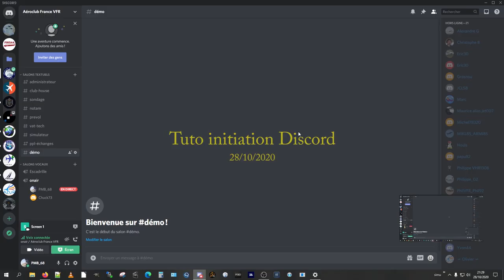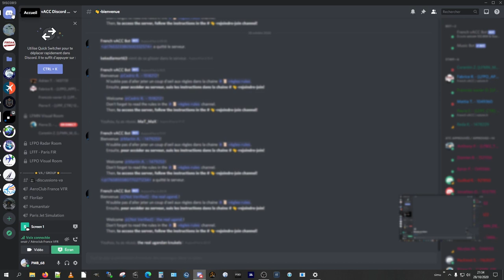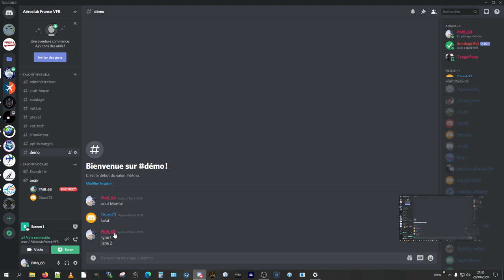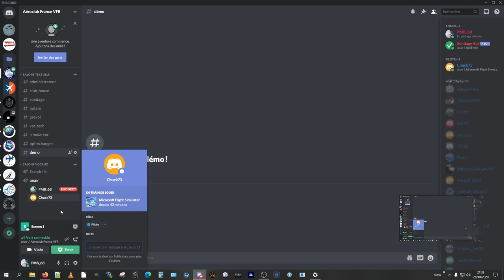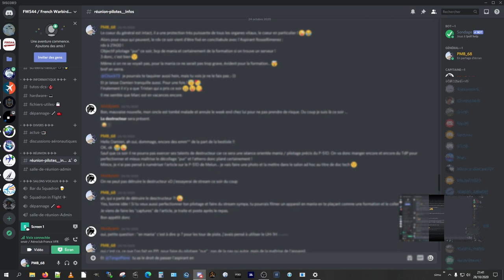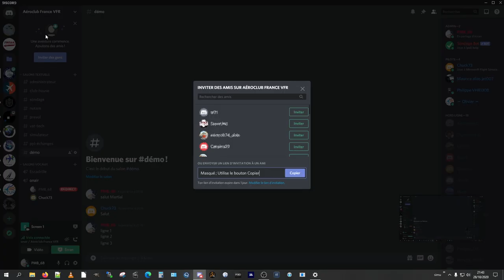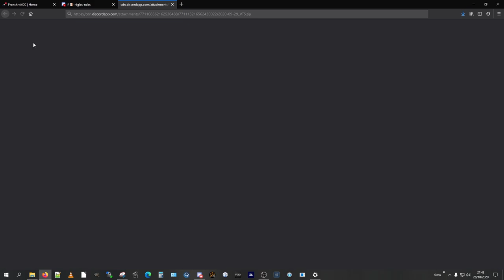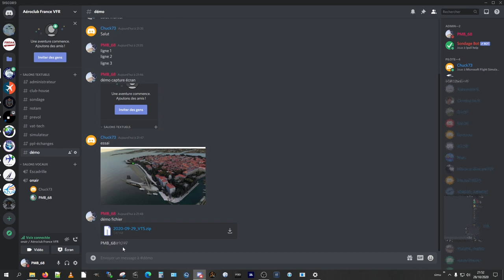Tuto initiation à Discord - mercredi 28/10/2020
A l'ère du réseau (social, jeu et je ne sais quoi) il y a des outils à profusion pour tout un tas d'usage, parfois +/- les même... Discord en fait parti. Comme il est devenu incontournable pour le Squadron et l'aéroclub, dont le nombre de pilote augmente (ainsi que d'autres serveurs...), il est temps de faire un tuto pour montrer aux débutants de quoi il retourne.
Attention tuto "improvisé", il me semble assez complet, mais pas forcémet exhaustif : ne pas hésiter à commenter ces absences.

Avant de commencer, Discord est un outil d'échanges tous azimuts : audio et texte à la base, mais pas seulement comme on va le voir.
Il est gratuit, convivial et très fonctionnel. Au départ sa structure peut dérouter, et c'est bien l'objet de cette vidéo que de mettre les choses "basiques" à leur place pour mieux l'appréhender ... et mieux l'utiliser :-)